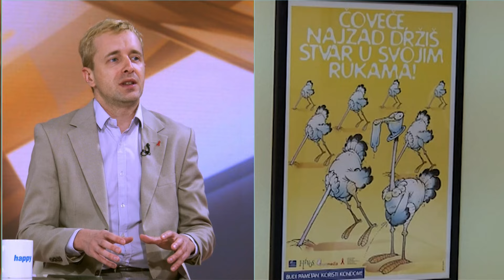Terapija za HIV kao sama prevencija - Potiskivanje virusa u krvi kako ne bi doslo do vecih posledica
Gost: Bratislav Prokić - Predsednik udruženja "UEPS"

Voditelji: Katarina Korša i Marijana Kutlača